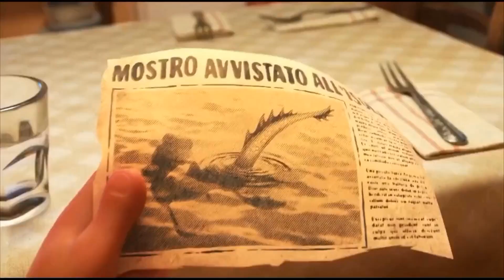Why Encanto is boring...